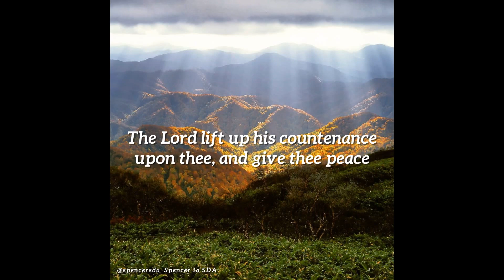Dec 31st Spiritual Nugget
Today verse for December 31st, 2022.